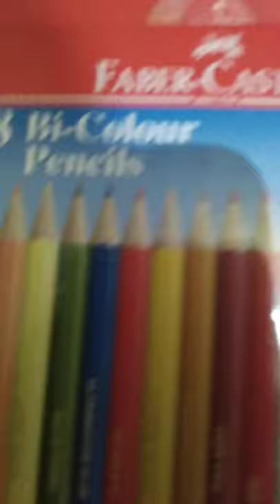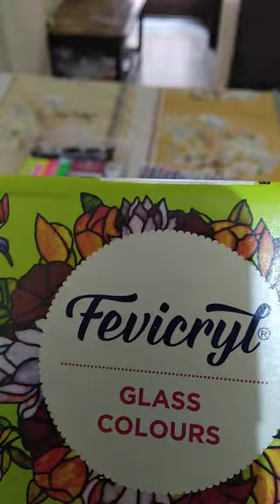16 September 2020